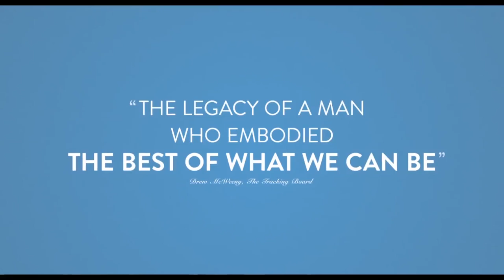WON'T YOU BE MY NEIGHBOR? "First Look" Trailer & Clip (2018) - Mr Fred Rogers Documentary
Watch the official trailer for Morgan Neville's new movie, Won't You Be My Neighbor?

Won’t You Be My Neighbor? takes an intimate look at America’s favorite neighbor: Mister Fred Rogers. A portrait of a man whom we all think we know, this emotional and moving film takes us beyond the zip-up cardigans and the land of make-believe, and into the heart of a creative genius who inspired generations of children with compassion and limitless imagination.